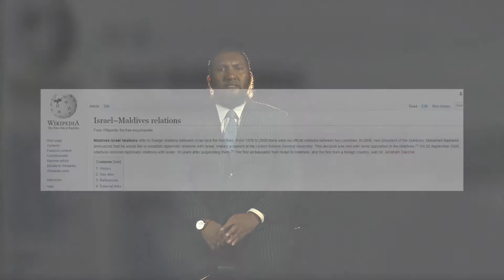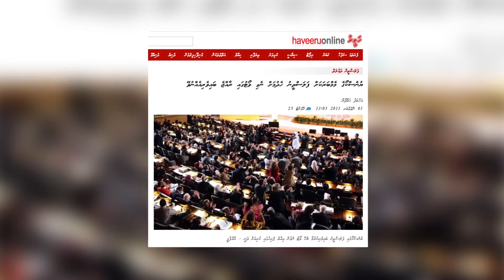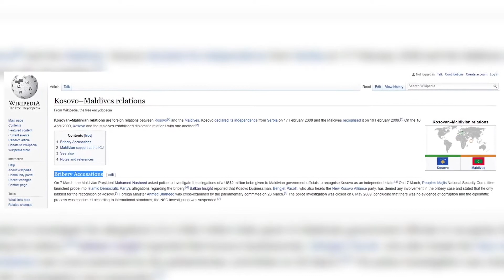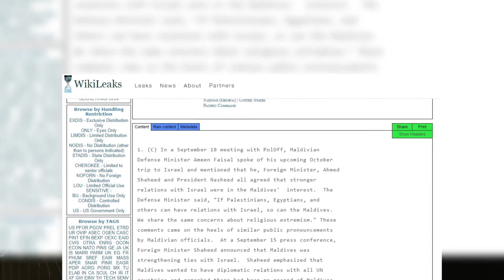Olambu Episode 3